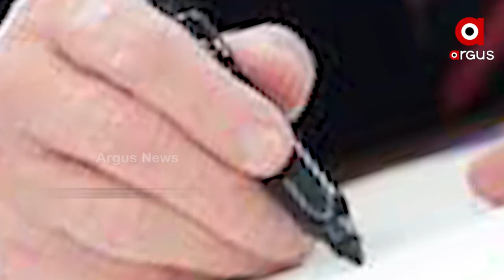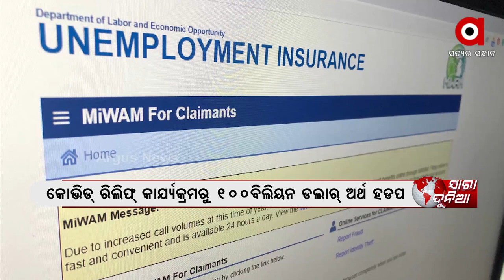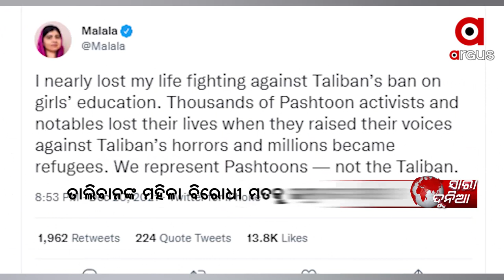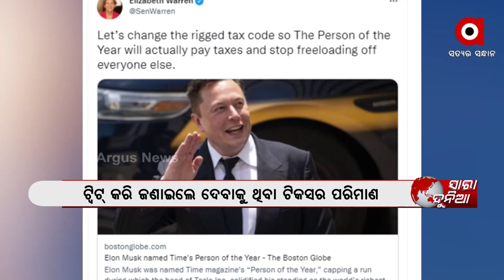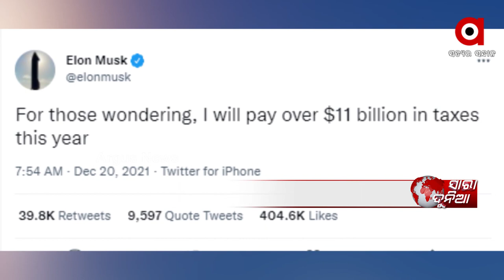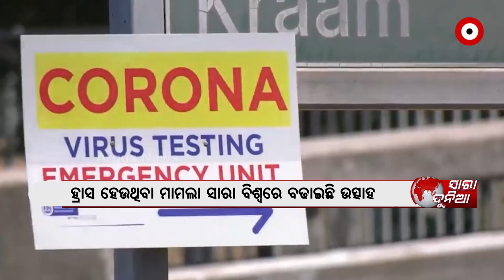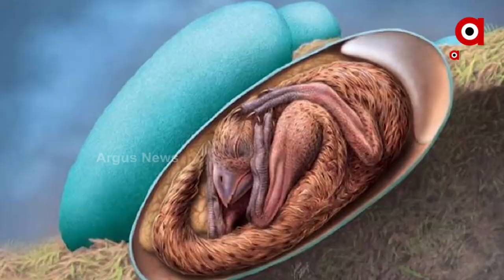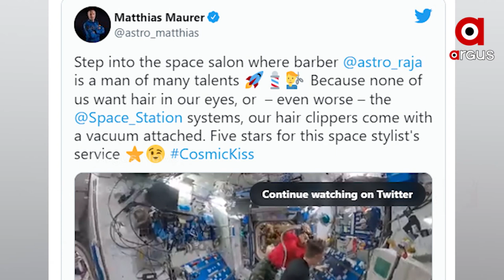ସାରା ଦୁନିଆ | 26 Dec 2021 | ArgusNews